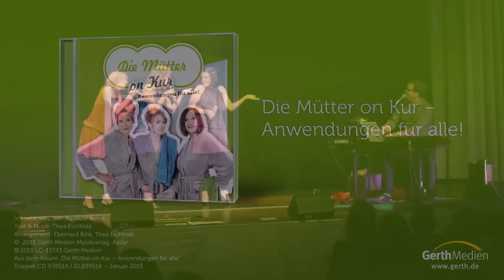Die Mütter – Ich sehe was, was du nicht siehst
Musik-Kabarett „Die Mütter - Ich sehe was, was du nicht siehst“ aus dem Album „Die Mütter on Kur – Anwendungen für alle"

Text: Thea Eichholz
Arrangement: Eberhard Rink, Thea Eichholz
Aus dem Album „Die Mütter on Kur – Anwendungen für alle“
Doppel-CD 939514 | DL 939514